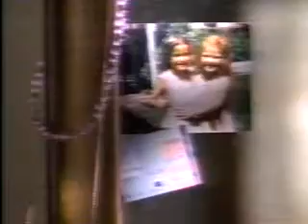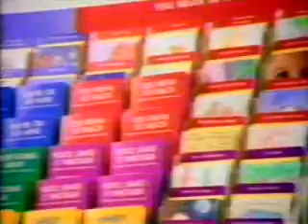1991 Hallmark Commercials - Brenda and Candace and To Kids with Love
Shown during Sarah, Plain and Tall on CBS.